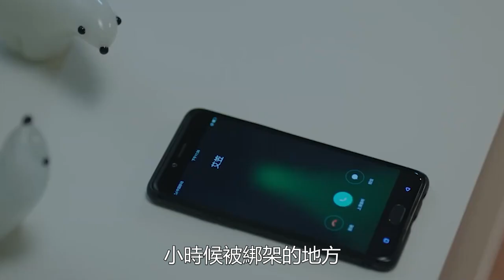一不小心撿到愛大結局精彩劇情：凌越安心開始同居，凌越有外遇？蕭一山鬧得烏龍！水晶娛樂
一不小心撿到愛大結局精彩劇情：凌越安心開始同居，凌越有外遇？蕭一山鬧得烏龍！水晶娛樂#趙思露#周俊偉